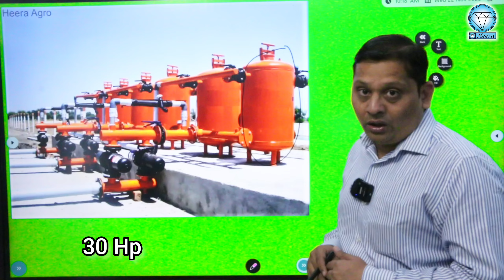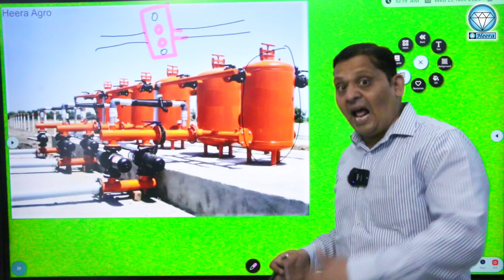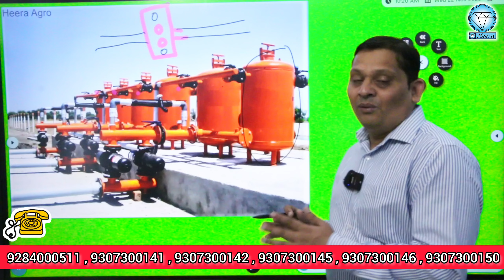फिल्टरची रांग ठिबकला लागते कि काय ही | गोपनीयता उघडवणारी सत्ये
अबब ! कसली मोठी फिल्टरची रांग ! ठिबकला लागते कि काय ही ?
आजच्या वीडियो मध्ये आपले हार्दिक स्वागत आहे. बऱ्याच वेळेस फेसबुक किंवा यूट्यूब सारख्या इतर अन्य सोशल मीडिया माध्यमांवर आपल्याला भली मोठी फिल्टरची रांग दिसते. तेंव्हा आपण आणि बरेच शेतकरी बांधव संभ्रमात पडत असतात. की, एवढे मोठे फिल्टर ठिबक साठी लागतात का ? तर, तुमचा आणि सर्व शेतकरी बांधवांचा हाच संभ्रम दूर करण्यासाठी आम्ही आजचा हा कृषी ( फिल्टर ) संबंधित विषयाशी निगडीत वीडियो प्रदर्शित करण्याचा प्रयत्न करीत आहोत. तर आपल्यालाही फिल्टर संबंधित हा संभ्रम पूर्णतः दूर करायचा असेल अथवा आपण शेतकरी बंधूं असाल तर सदर संपूर्ण वीडियो पूर्णतः आपल्यासाठी प्रस्तुत आहे. कृपया शेवट पर्यंत नक्की बघा.
आणि आमच्या सर्व वीडियोजला लाईक व शेअर करायला विसरू नका.
जरा तुम्हालाही शेती विषयक साहित्य, ठिबक सिंचन प्रणाली, इरिगेशन फिल्टर, इत्यादी विषया संबंधित काही महत्त्वपूर्ण प्रश्न विचारायचे असतील तर कृपया कमेंट सैक्शन मध्ये जरूर विचारा. पुढील वीडियोज मध्ये आम्ही त्यांची उत्तरे देण्याचा नक्की प्रयत्न करू.
जर आपल्याला उच्च क्वालिटीची ड्रिप, इरिगेशन उत्पाद ( फिल्टर ) खरेदी करावयाचे असतील. तर कृपया भेट द्या आमच्या वेबसाईटला “ ” येथे किंवा कॉल करा आमच्या कॉल सेंटरला पुढील नंबर्स वर - 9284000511 / 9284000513 / 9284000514 / 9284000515 / 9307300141 / 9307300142 / 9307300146 / 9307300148 / 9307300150.

A b b ! What a huge filter queue ! Does it attach to drip irrigation ?
Welcome to today's video. Many times we see a huge range of filters on other social media like Facebook or YouTube etc. Then many times the farmer brothers and we get confused. Or, is such a big filter needed for drip ? So, to clear this confusion for you and all the farmer brothers, today we are trying to display this video related to agriculture (filter) related topic. So if you also want to completely remove this confusion related to filters or if you are a farmer brother then this entire video is completely presented for you. Please watch till the end.
If you also want to ask some important questions related to agricultural materials, drip irrigation systems, irrigation filters, etc., then please ask do so in the comment section. We will definitely try to answer them all in the next videos.
If you also want to buy high-quality drip irrigation products (filters) etc., So please visit our website at “ ” or call our call center at the following numbers : 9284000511, 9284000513, 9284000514, 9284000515, 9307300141, 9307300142, 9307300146,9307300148, and 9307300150.

2) क्या आपको ड्रिप इरिगेशन करना है ? - सॅण्ड फिल्टर लगाना जरुरी होता है क्या | Drip Irrigation system | =

Timestamp  :
00:01   Explain About - Sand Filter Information.
00:30   Introduce  - What Is Filter Bank ?
01:10   Details About - Filter Bank Complete.
01:50   Information About Primary Filter & Secondary Filter.
02:25   End Of The Subject & Appeal.